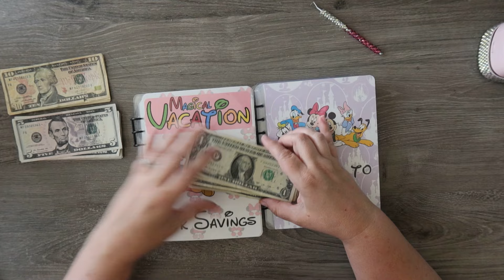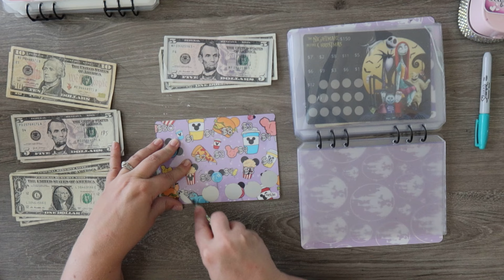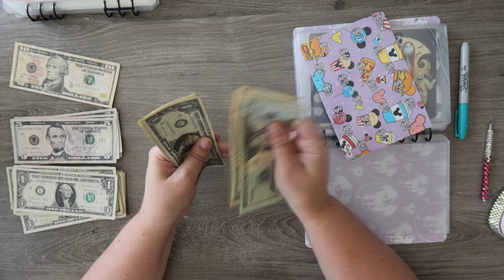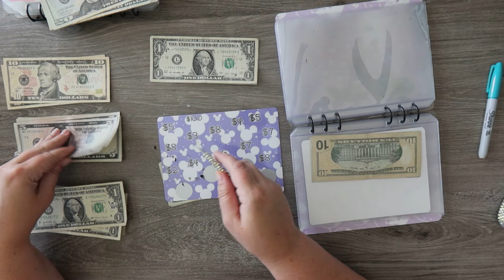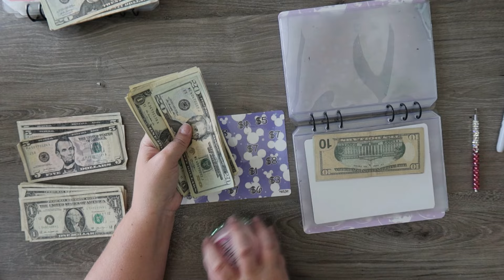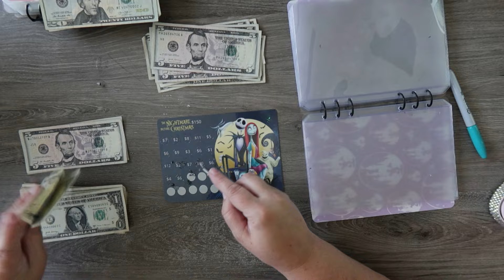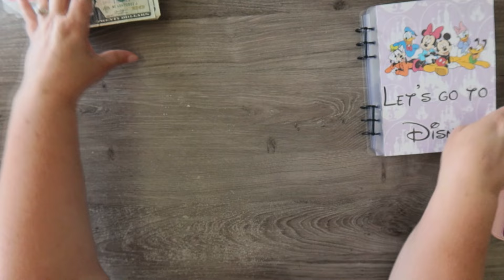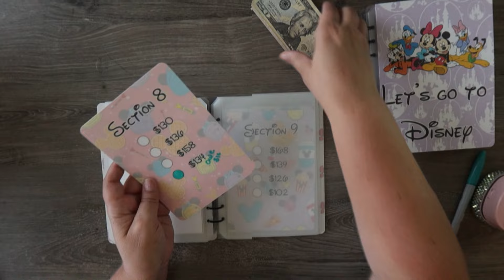Vacation Wednesday | Saving for Disney and San Francisco